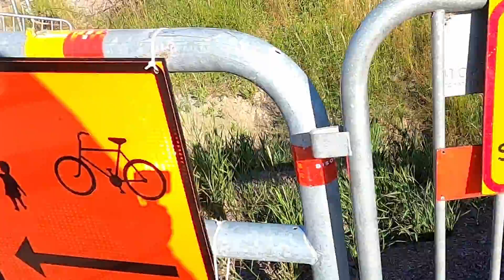Cyklar Järvafältet 210704